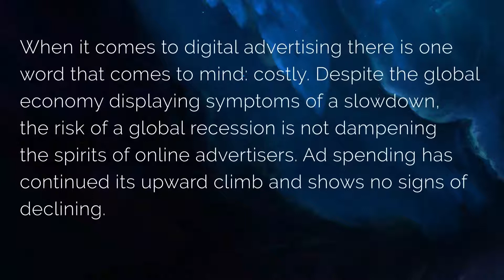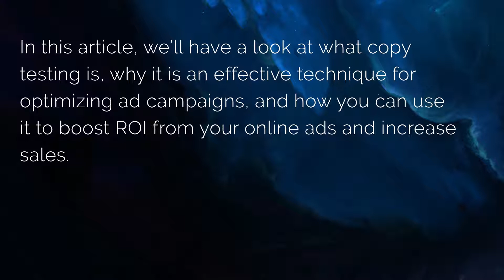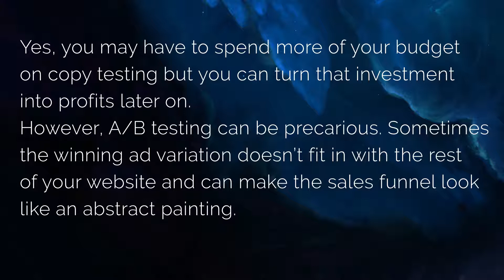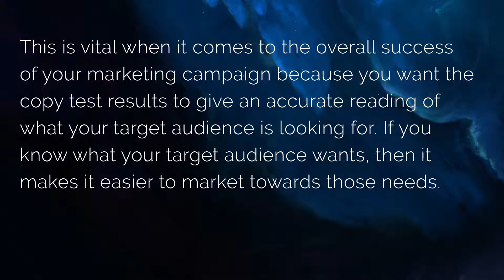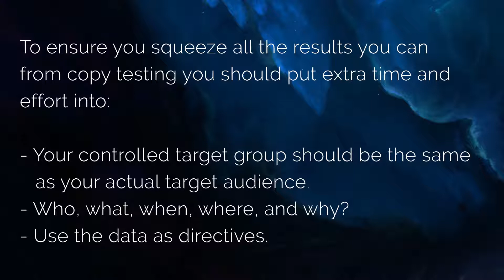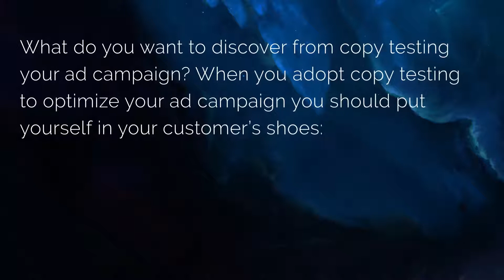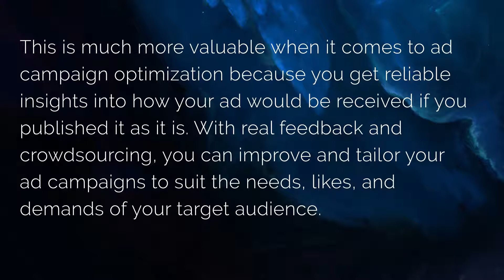EVERYTHING YOU NEED TO KNOW ABOUT COPY TESTING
When it comes to digital advertising there is one word that comes to mind: costly. Despite the global economy displaying symptoms of a slowdown, the risk of a global recession is not dampening the spirits of online advertisers. Ad spending has continued its upward climb and shows no signs of declining.